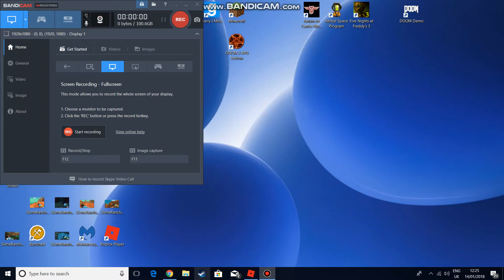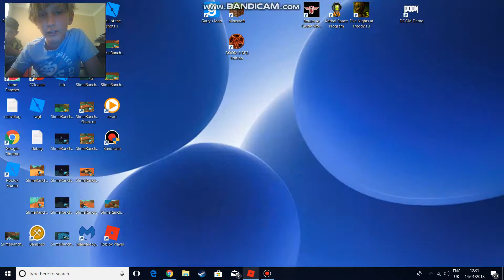hide and seek w jack part 2